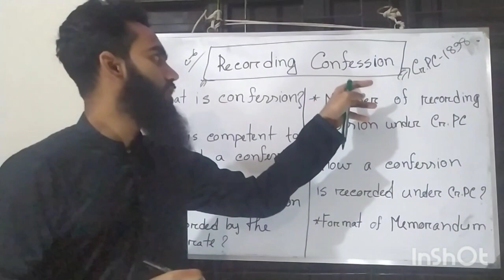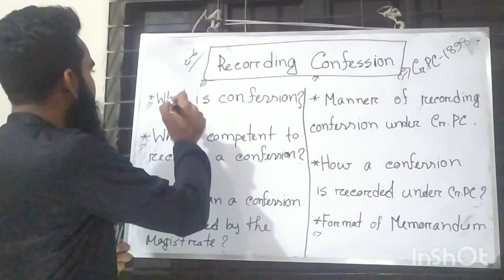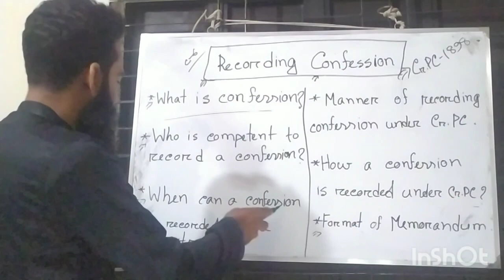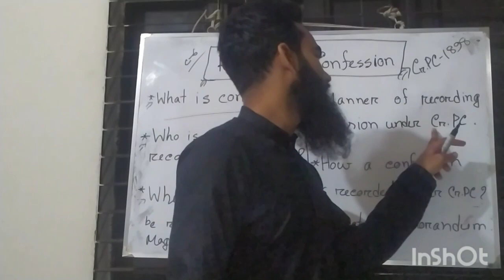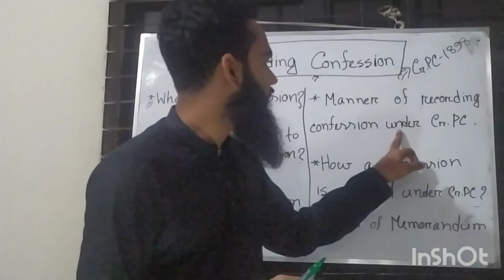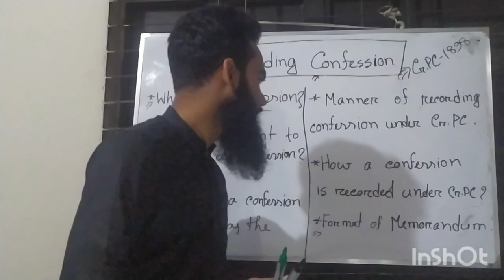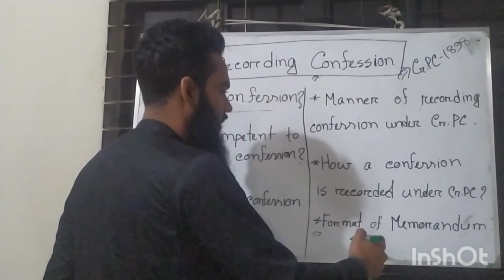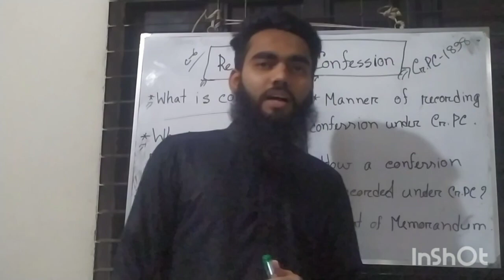Recording confessions of an accused|Cr.PC